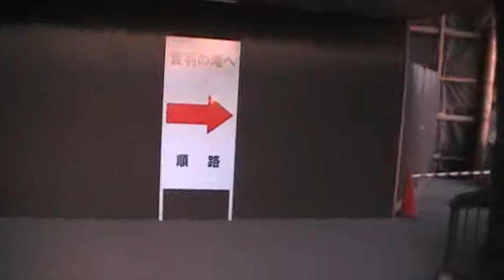Kiyomizu-dera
Kiyomizu-dera is an independent Buddhist temple located upon a Kyoto hillside. It was one of the 21 candidates for the New Seven Wonders of the World.